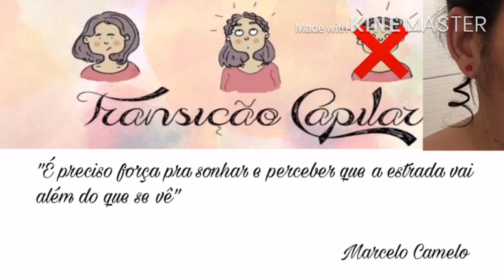Produtos que estão me ajudando na transição capilar | Diario da Transição #2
Oi, gentiii! Nesse vídeo mostrei vários produtos nacionais e importados que estão me ajudando na transição capilar. Claro que tem vários outros que estão ajudando com a alta porosidade e diferença de textura, mas esses são os principais! A transição é uma fase difícil e quando você pensar em começar é importante saber que mais do que nunca tem que intensificar os tratamentos e tratar o cabelo que ainda tem a química como um cabelo mega danificado, pois é agora que seu cabelo vai mostrar quem é. Quando o selamento da quimica cai expõe toda a realidade do cabelo danificado que eatava disfarçado pelo brilho do selamento químico. É importante você saber que o cabelo vai ficar seco, poroso, totalmente desgastado. Então por isso fiz esse vídeo para mostrar o que está me ajudando!

Espero que goste! Super bjs